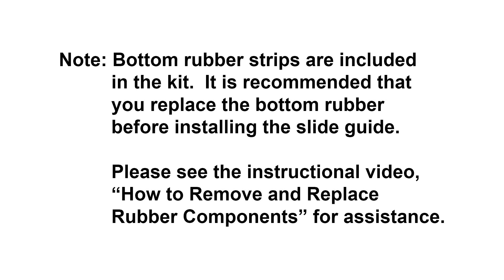How to install a Slide Guide™ onto your Burco® Van Rack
The Burco® Slide Guide™ reduces friction when loading and unloading windshields from your Burco® windshield rack making it an ergonomic accessory to your rack. This instructional video shows you how to quickly install a Slide Guide onto your rack.